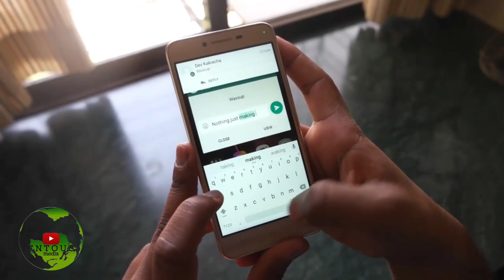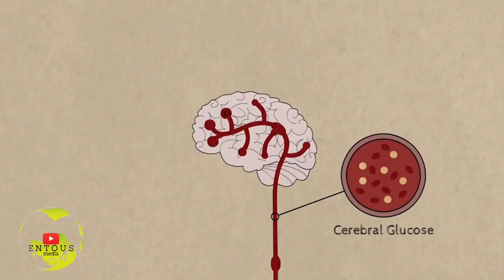waspada main hp saat mau tidur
Insomnia adalah gangguan tidur yang menyebabkan penderitanya sulit tidur, atau tidak cukup tidur, meskipun terdapat cukup waktu untuk melakukannya. Gangguan tersebut menyebabkan kondisi penderita tidak prima untuk melakukan aktivitas keesokan harinya.

Kualitas dan kuantitas tidur memengaruhi kualitas hidup, serta kesehatan seseorang secara keseluruhan. Tidur yang tidak cukup akan menimbulkan gangguan fisik dan mental. Pada umumnya, butuh 8 jam tidur dalam sehari untuk menjaga kondisi tubuh tetap fit.